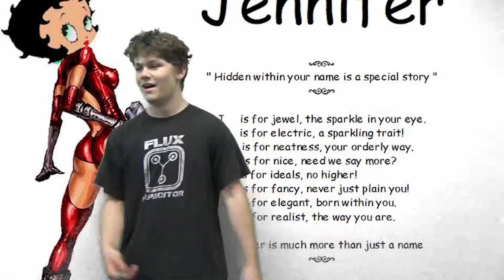Bad Rapper Names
EASY-ERR